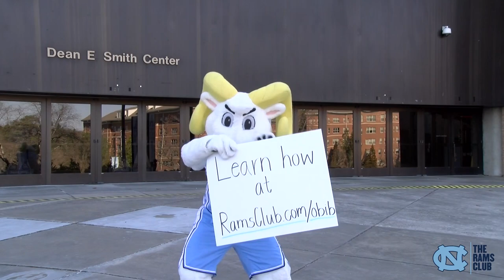Rameses shares an important message with Tar Heel fans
We know that Carolina Blue is the best, and it's time to prove it!